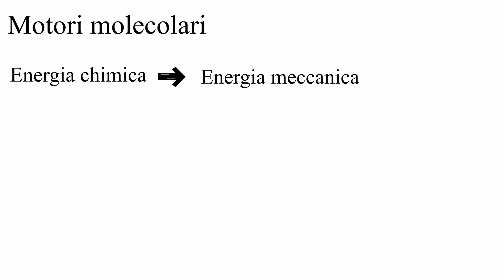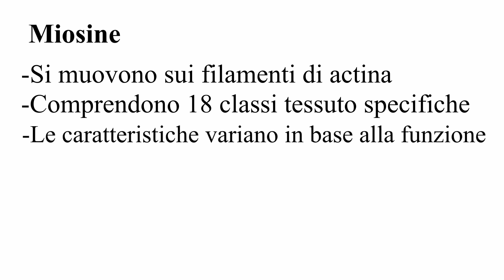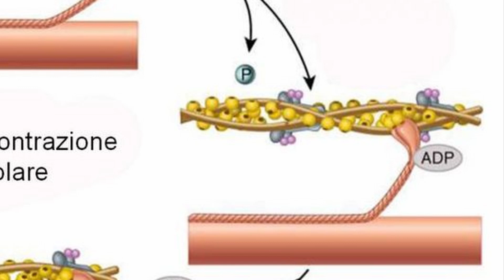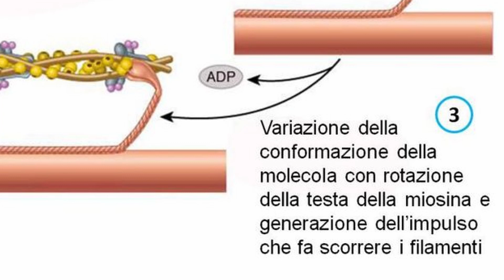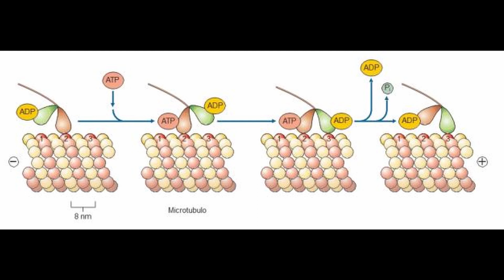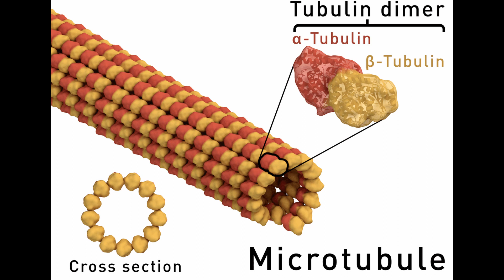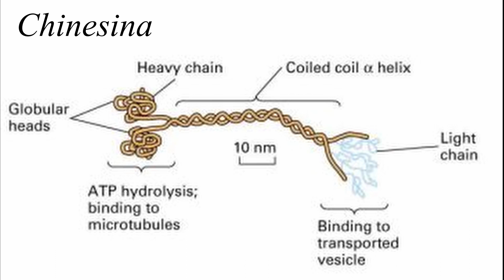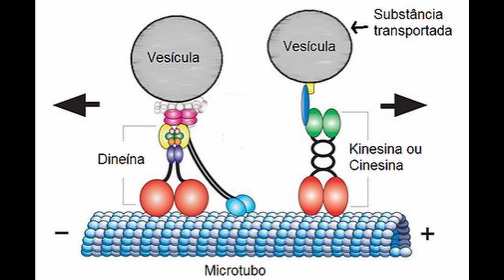I Motori Molecolari: CHINESINE, DINEINE E MIOSINE. -Citologia Approfondimento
In questo approfondimento vedremo quali sono i motori cellulari e la loro struttura.

00:00 Intro
00:20 Riferimento al citoscheletro
00:45 Motori molecolari
1:35 Struttura della miosina
2:00 Ciclo della contrazione muscolare
4:10 Motori processivi Vs Non processivi
4:50 Chinesine e dineine
7:15 Conclusione